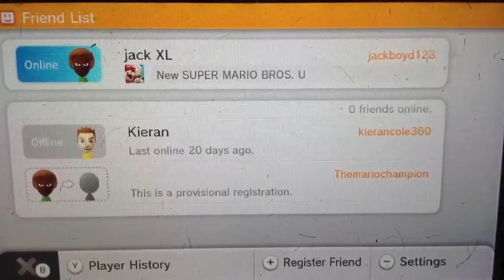My Nintendo ID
My Nintendo Id is jackboyd123 put yours in the comments and il add u